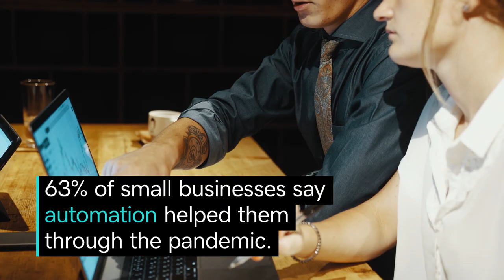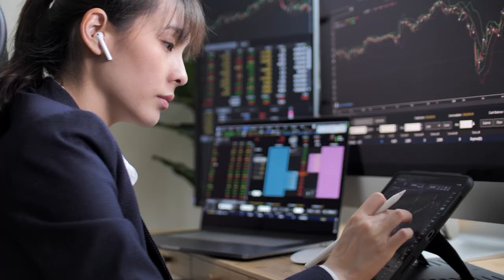How to Become a Million-Dollar One-Person Business | News & Trends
Author of Million-Dollar, One-Person Business reveals common qualities of successful entrepreneurs and how others can achieve this level of success.

0:00 Who is author Elaine Pofeldt?
0:28 Hiring contractors to build your million-dollar, one-person business
1:01 The importance of automation for business growth
1:27 Using email marketing and automation for customer success
1:53 Making intentional choices to work less and make more money

When folks hear about a sole proprietor running a highly successful business, many assume this successful entrepreneur works 24/7 and doesn’t have a social life. But Elaine Pofeldt, author of Million-Dollar, One-Person Business, says the opposite is true. These business owners who go solo actually prioritize their lifestyle and make very intentional choices that help them work less and make more money — the very thing that many aspiring entrepreneurs dream of. In her book, Elaine unfolds the common factors that million-dollar, one-person business owners have in common: hiring contractors and automation. By hiring external talent to take unnecessary tasks off their plate, automating processes for increased efficiency and productivity, and tapping into email marketing to expand their outreach efforts, successful sole proprietors can focus on what really matters that will grow their business directly. Because time is money, and saving time is the key to making intentional business decisions that will bring in the dollars.

References:
79% of contractors prefer their work arrangement over a traditional job.
63% of small businesses say automation helped them through the pandemic.